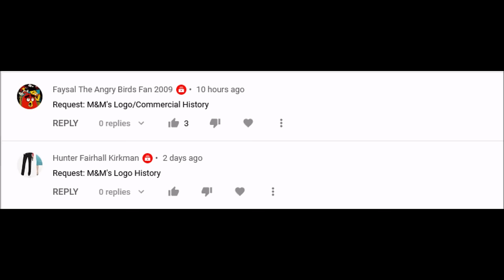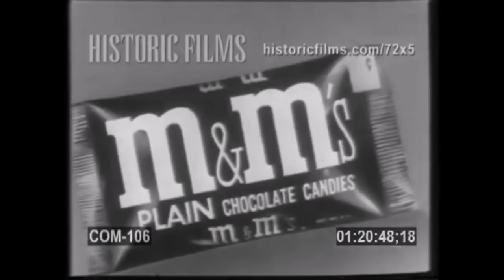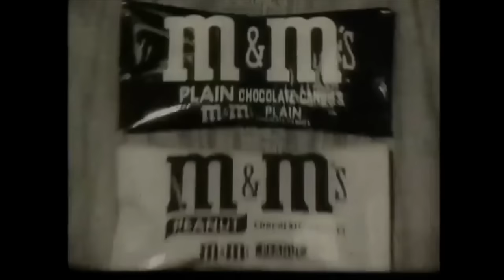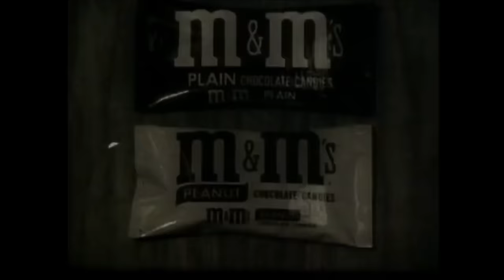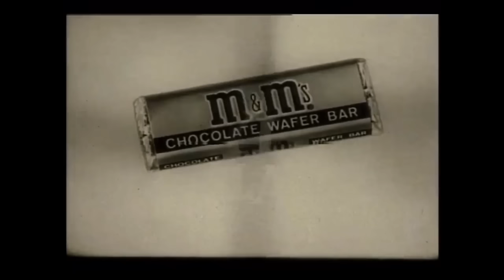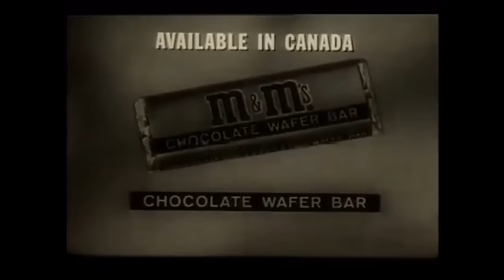M&M's Logo/Commercial History (#335)